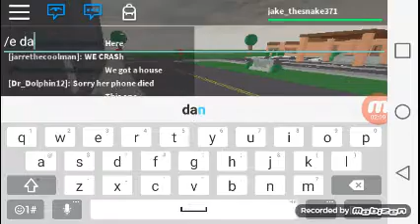Meh dancing x3